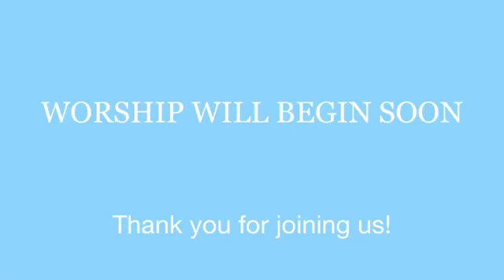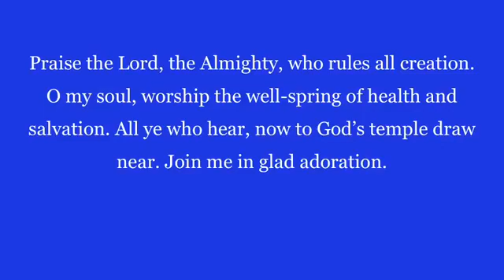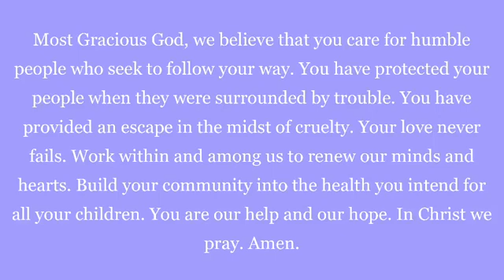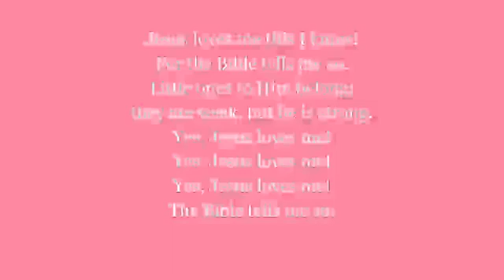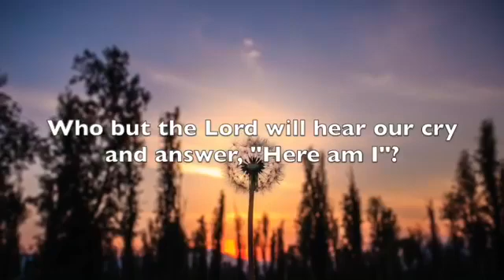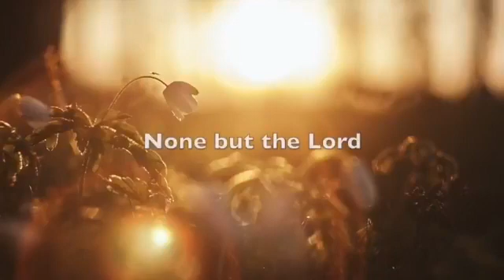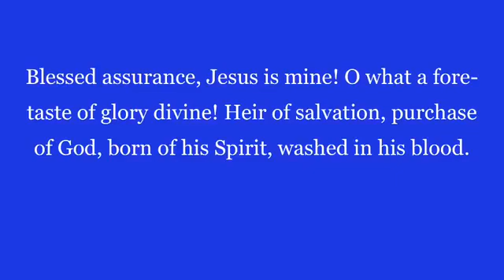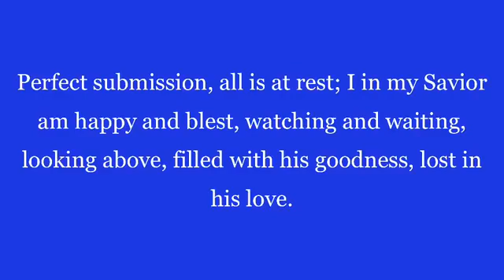St. John Worship August 23, 2020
SUNDAY WORSHIP

PRELUDE "Blessed Assurance" (Kim)

HYMN #25 "Praise to the Lord, the Almighty"
Praise to the Lord, the Almighty, who rules all creation.
O my soul, worship the well-spring of health and salvation.
All ye who hear, now to God's temple draw near.
Join me in glad adoration.

Praise to the Lord, who o'er all things so wondrously reigneth,
who, as on wings of an eagle uplifted, sustaineth.
Hast thou not seen? All that is needful hath been
granted in what God ordaineth

Praise to the Lord, who doth prosper thy work and defend thee.
Surely God's goodness and mercy here daily attend thee.
Ponder anew what the Almighty can do,
who with great love doth befriend thee.

Praise to the Lord, who doth nourish thy life and restore thee,
fitting thee well for the tasks that are ever before thee.
Then to thy need God as a mother doth speed,
spreading the wings of grace o'er thee.

Praise to the Lord! O let all of earth's peoples and races,
all that hath life and breath, give thanks for manifold graces.
Let the A-men sound from God's people again.
Gladly forever sing praises.

UNISON PRAYER
Most Gracious God, we believe that you care for humble people who seek to follow your way. You have protected your people when they were surrounded by trouble. You have provided an escape in the midst of cruelty. Your love never fails. Work within and among us to renew our minds and hearts. Build your community into the health you intend for all your children. You are our help and our hope. In Christ we pray. Amen.

CHILDREN'S MOMENT

RESPONSE #113 "Jesus Loves Me"
Jesus loves me! This I know, for the Bible tells me so.
Little ones to him belong; they are weak, but he is strong.
Yes, Jesus loves me! Yes, Jesus loves me!
Yes, Jesus loves me! The Bible tells me so.

PASTORAL PRAYER

THE LORD'S PRAYER (using debts & debtors)

CHOIR ANTHEM "Who But the Lord?" (Courtney)

SCRIPTURE READING "Exodus 1:8 - 2:10"

SERMON "God Delivers" Rev. Dr. Kevin Gregory

HYMN #543 "Blessed Assurance"
Blessed assurance, Jesus is mine! O what a fore-taste of glory divine!
Heir of salvation, purchase of God, born of his Spirit, washed in his blood.

refrain:
This is my story, this is my song, praising my Savior all the day long;

Perfect submission, perfect delight, visions of rapture now burst on my sight;
angels descending bring from above, echoes of mercy, whispers of love. (refrain)

Perfect submission, all is at rest; I in my Savior am happy and blest,
watching and waiting, looking above, filled with his goodness, lost in his love. (refrain)

BENEDICTION

POSTLUDE "Praise to the Lord, the Almighty" (Carter)